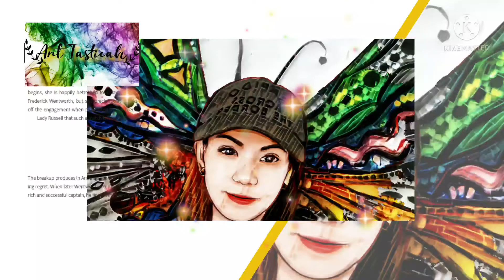how to paint a simple wedding souvenir ~Art Tasticah